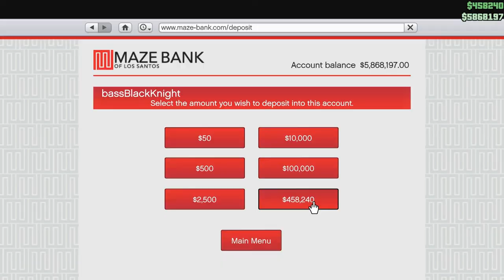How Do I Make Lots of Money in GTA5 Online? Easy Money from Simeon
It's double money on Simeon Missions this week..well maybe not the week you're reading this but the week I put it up. At any rate, you want to take advantage of this and grind some sweet, sweet GTA dollars. But you have to pay the bills, chase the kids around, use the bathroom, basically live. What to do?

Well, if you do the missions Blow Up and Blow Up 3, You'll be spending lots of time making money, and just a little time actually playing the game. And stuff explodes. It's great.

This will work once the double money is gone, but you'll be making normal money. So figure 150K per hour goes to 75K per hour. Still not bad.

Oh and it's a lot easier with an armored or weaponized vehicle.  You can get some hilarious results.